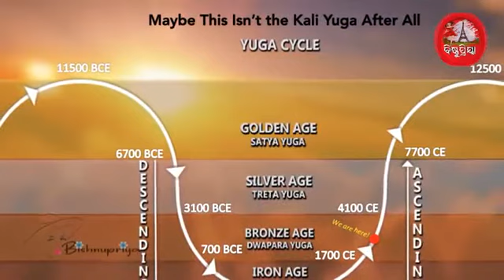Kali juga ra katha